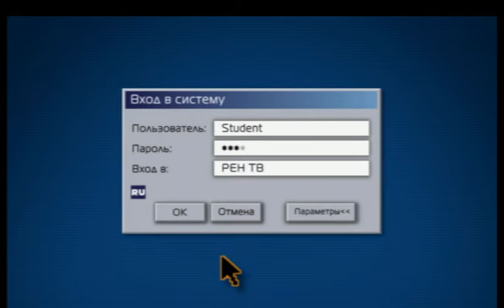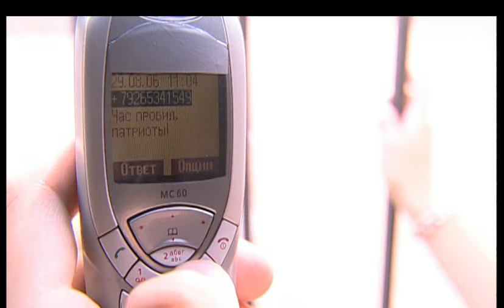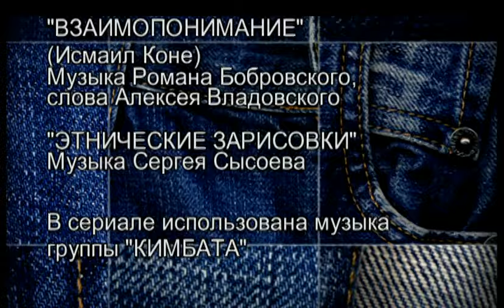СЕРИАЛ СТУДЕНТЫ. СЕЗОН 3 (ИНТЕРЕНЕШЕНЛ). СЕРИЯ 23